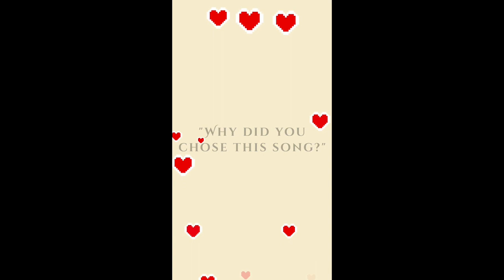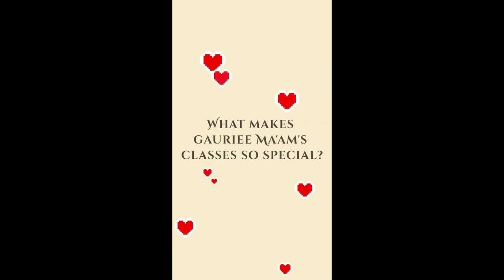PIANO CONCERT 2023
Welcome to the heartwarming world of music! 🎶

I am absolutely thrilled to share this special video with you all. Our recent piano concert was a resounding success, and I'm filled with gratitude and love for all the talented students who performed with such passion and dedication. It's moments like these that remind me why I love teaching music.

In this video, you'll witness the incredible performances of our students, who have poured their hearts and souls into their music. Each note, each key, is a testament to their hard work and commitment. I couldn't be prouder of their accomplishments.

My hope is that this concert video not only captures the beautiful music we created together but also serves as a source of inspiration for all aspiring musicians out there. I want my students to continue growing, shining bright, and pursuing their dreams in the world of music.

Thank you for being a part of this musical journey, and I hope you enjoy this video as much as we enjoyed creating it. Here's to a future filled with more music, more love, and more growth. 🌟🎹🎵